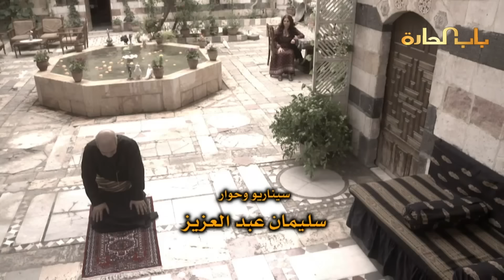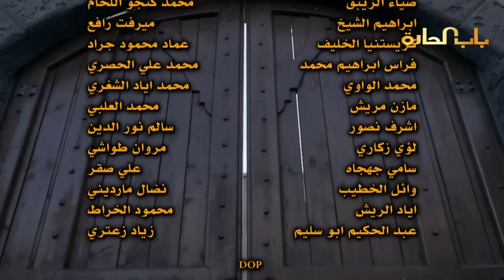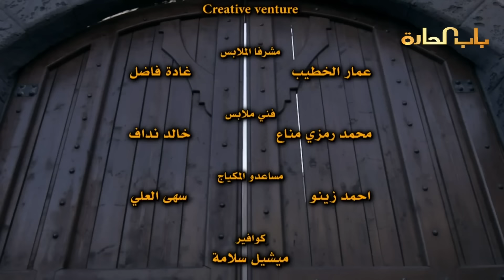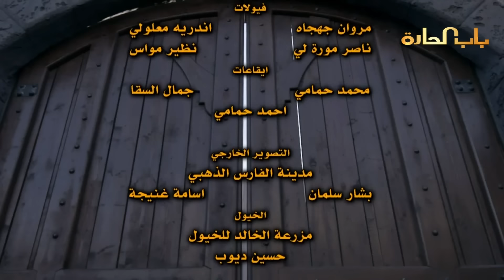Bab Al Harra Season 8 HD | باب الحارة الجزء الثامن الحلقة 27